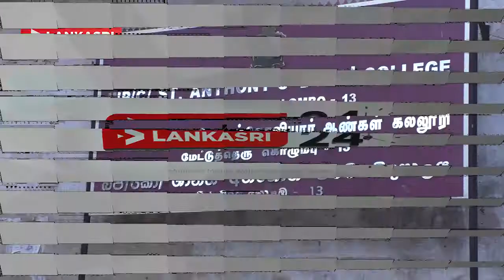புனித அந்தோனியார் ஆண்கள் பாடசாலை வாணி விழா கொழும்பு 13ல் 29 09 2017